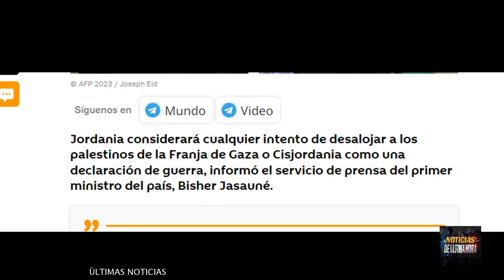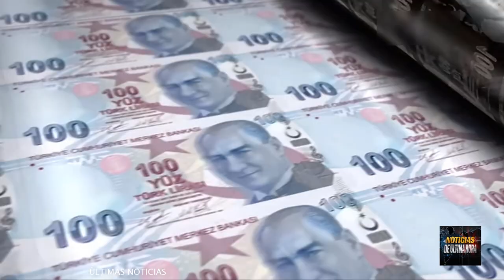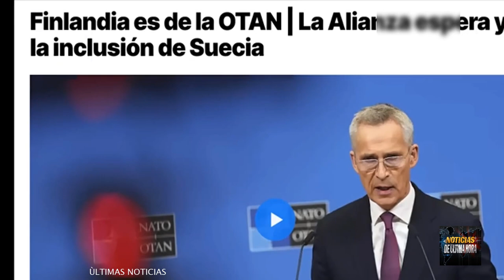JORDANIA AM3NAZ4 DE CONFRONTACIÒN SI NO CESAN LAS ACCIONES FDI SUBMARINO NUCLEAR EN MEDITERRANEO